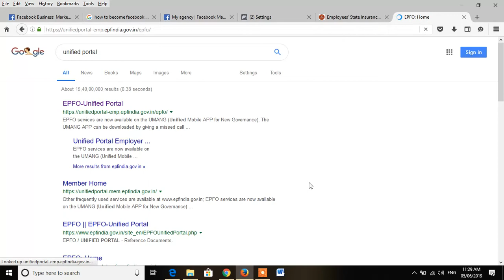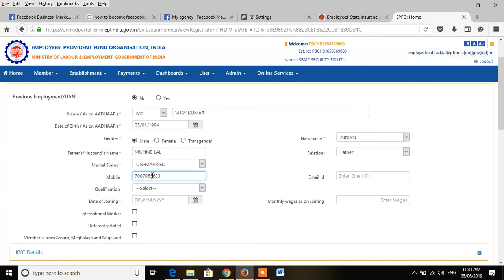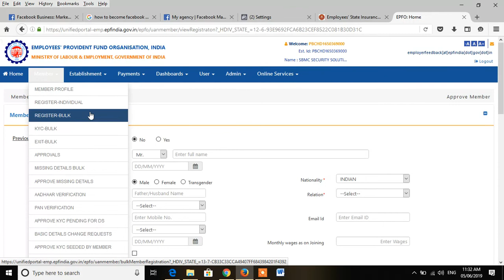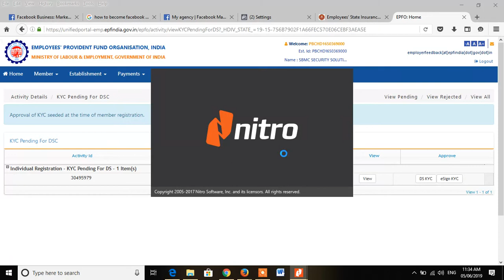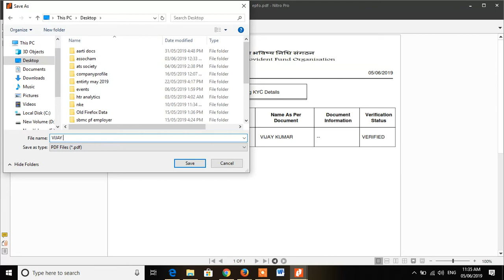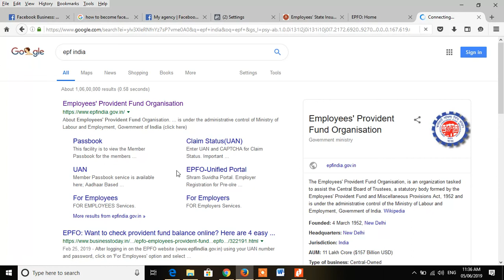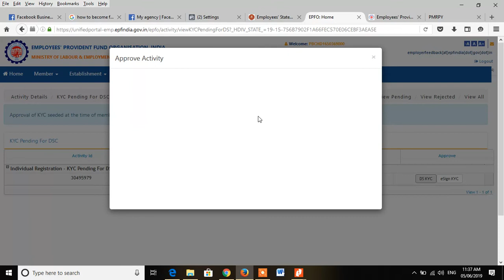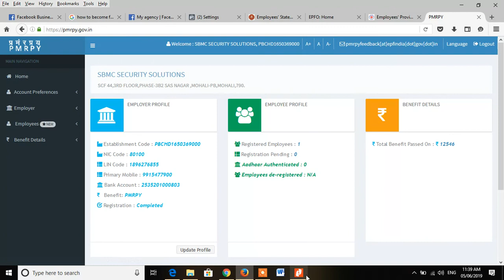UAN REGISTRATION IN PF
We are Global HUman resource certification Provider having more than 18 years of experience . We have Experienced trainer
Payroll training, HR training, SPHR certification, GPHR certification, aPHRi certification, CPHR certification canada, SHRM SCP certification training, HUMAN RESOURCE TRAINING